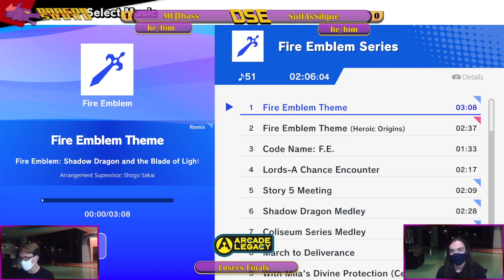MU|Thass (Fox) vs SoftAsSilque (Pit) Arcade Legacy 82 Losers Finals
DragonSquad weekly at Arcade Legacy